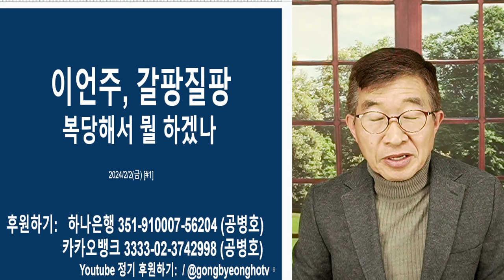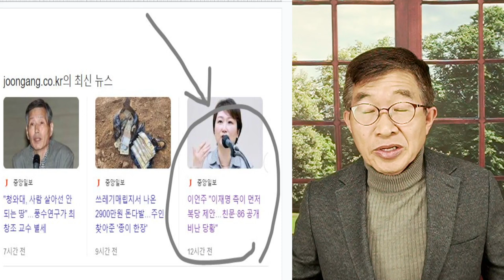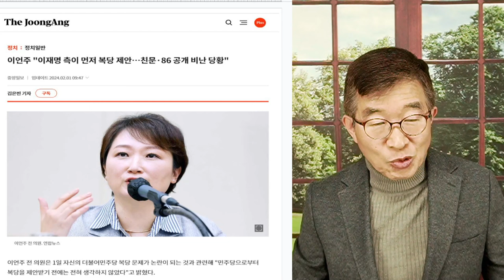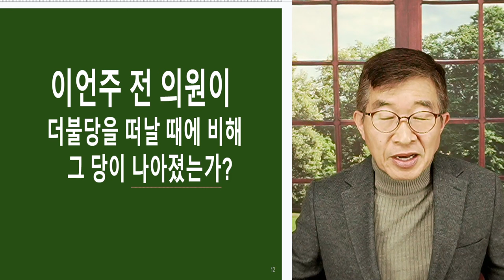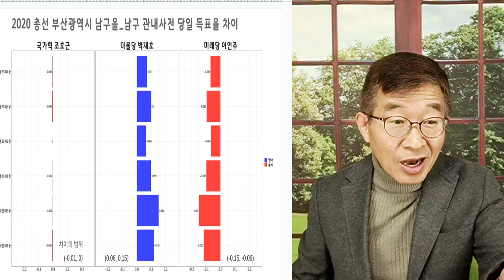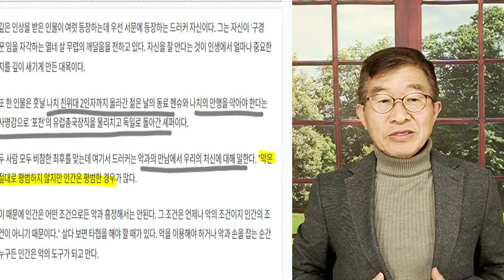이언주, 갈팡질팡 / 복당해서, 뭘 하겠나! [공병호TV]